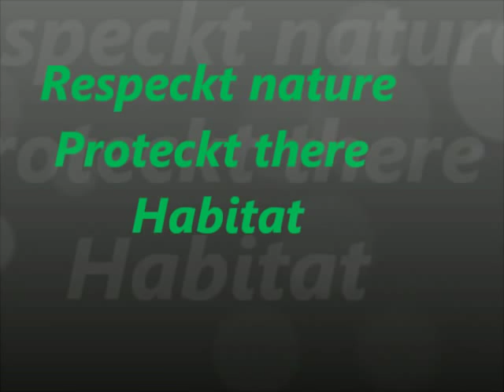Protect and Respect nature---Kamal---Elephant song---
Dat de natuur beschermd moet worden weten we allemaal.
Beschermd door de mens. voor de mens. tegen de mens

De olifanten (Elephantidae) vormen een familie uit de orde der slurfdieren (Proboscidea), waartoe de grootste hedendaagse landzoogdieren behoren. Grotere landzoogdieren (zoals het Indricotherium) hebben bestaan, maar zijn uitgestorven. Het woord olifant komt van het Italiaanse elefanti, dat weer uit het Arabisch werd overgenomen van El-Hanti. De Arabieren namen het woord over van de Indiërs. Het Hindi woord hanti komt van het Sanskriet hantis (hij heeft grote handen ofwel voeten): olifant.

Olifanten onderscheiden zich van andere dieren doordat ze een lange slurf bezitten, die zij als grijporgaan gebruiken, bijvoorbeeld om voedsel op te pakken en zich met water en zand te bestrooien.

Een mannetje wordt stier of bul genoemd, een vrouwtje heet koe en een jong heet kalf.

Olifanten leven in matriarchale groepen, bestaande uit enkele volwassen koeien met hun kalveren. Volwassen bullen leven voornamelijk solitair en voegen zich alleen bij de groep om met geslachtsrijpe koeien te paren. Tijdens de paartijd raakt een bul, door hormonale veranderingen, zodanig opgewonden dat hij onberekenbaar en daardoor zeer gevaarlijk wordt.

Volwassen olifanten bereiken vaak een gewicht van 3 tot 5 ton bij een schofthoogte van ongeveer 3 meter. Uitschieters zijn mogelijk; de zwaarste olifant woog ongeveer 12 ton, maar dit was niet de grootste olifant. Dit record werd behaald door een bul die meer dan 4 meter hoog was met een gewicht van ongeveer 8 ton.

Olifanten hebben in principe geen vijanden, de enige uitzondering hierop vormt de mens. Afgedwaalde kalveren en zieke olifanten vallen af en toe wel ten prooi aan roofdieren. Dit komt echter zelden voor omdat olifanten enorm krachtige dieren zijn en een aanval makkelijk kunnen weerstaan. Hierdoor gaat zelfs de leeuw de olifant liever uit de weg.